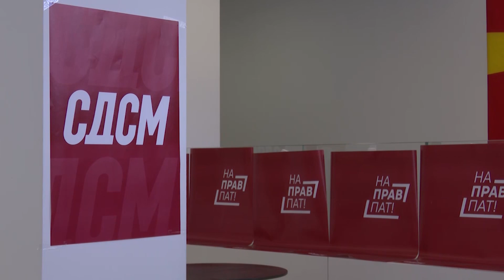ЛК СДММ Штип традициноално ја организира Неделата на спортот, по повод 8 септември